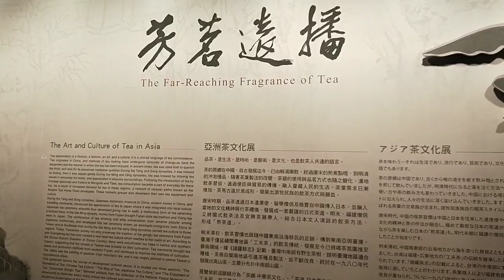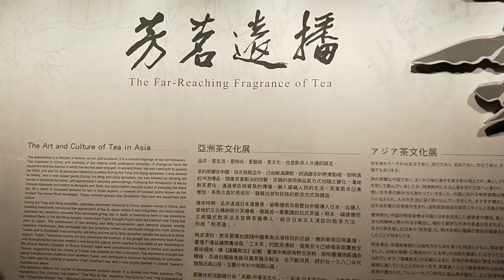古瓷器微積分-故宮南院茶盞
古瓷器微積分

歡迎加入及關注FB:古瓷器明清瓷器收藏鑑定團